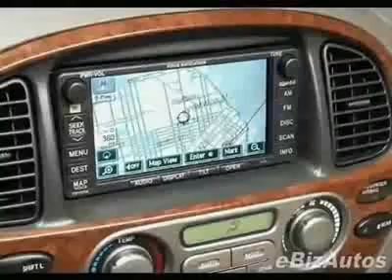2007 Toyota Sequoia SR5 SUV